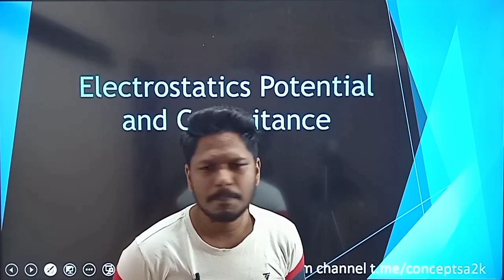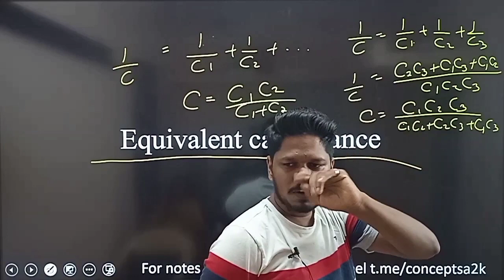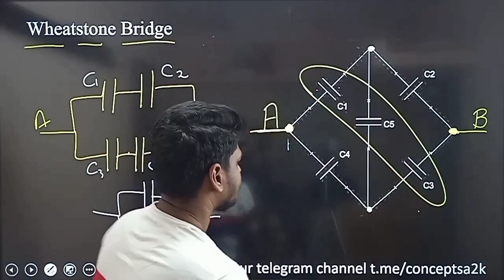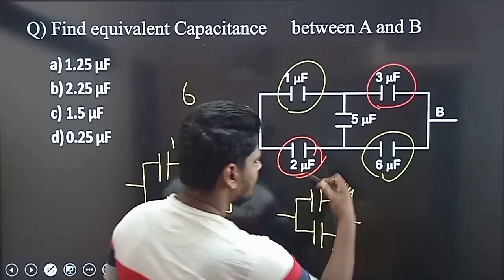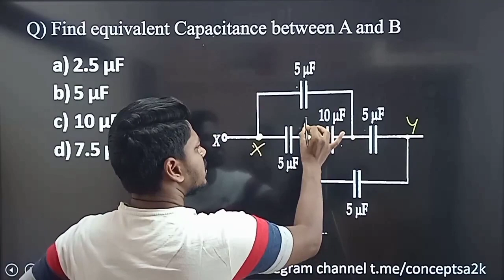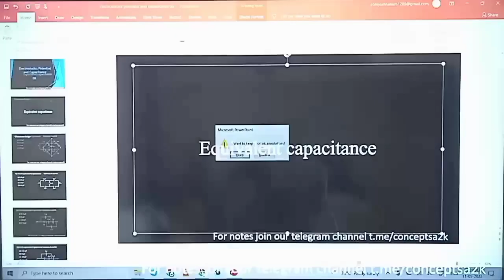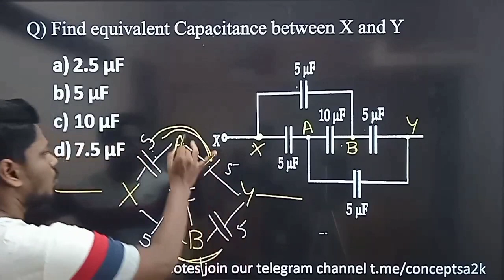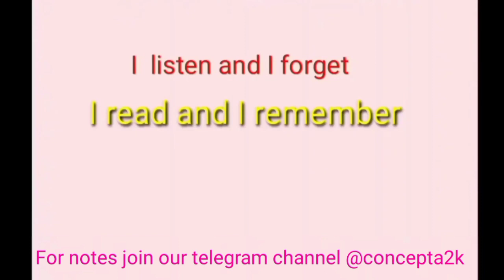29 Wheat stone bridge Capacitance Electrostatic potential & capacitance 12th CBSE and state board